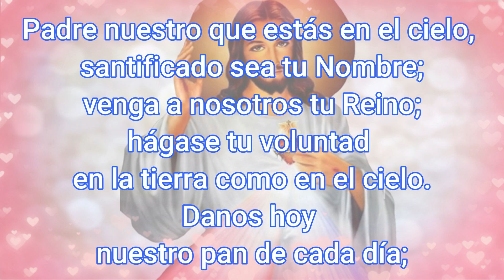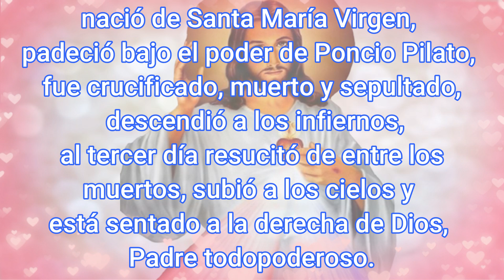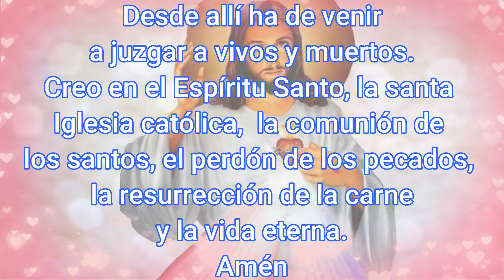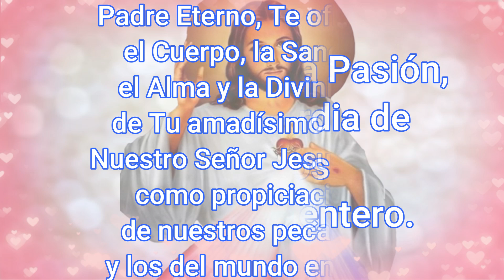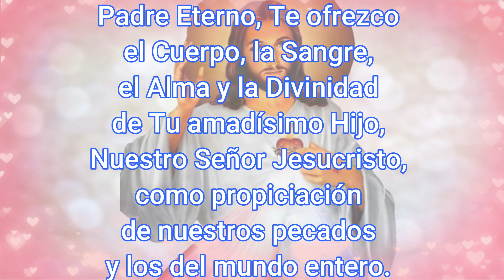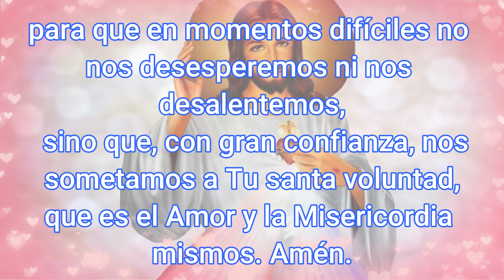Coronilla a la Divina Misericordia Hoy 19 de Enero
list=PLbv57DWnp_eMs1XqlhUeIHPDB3cZp5HMG